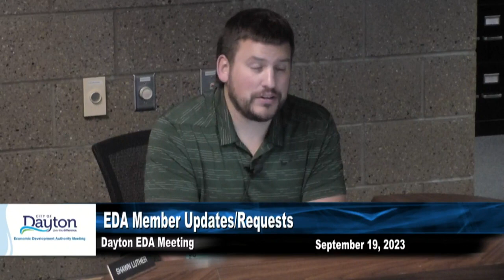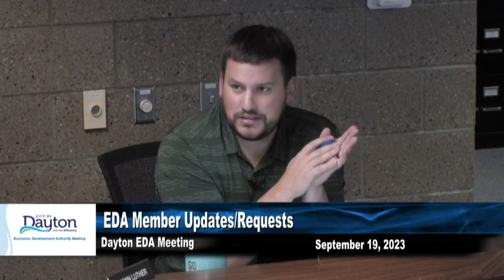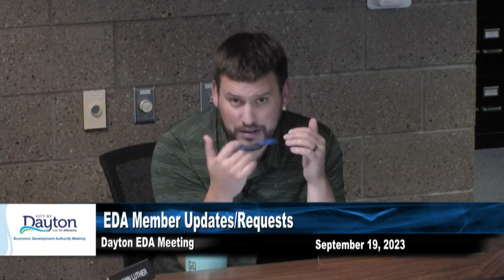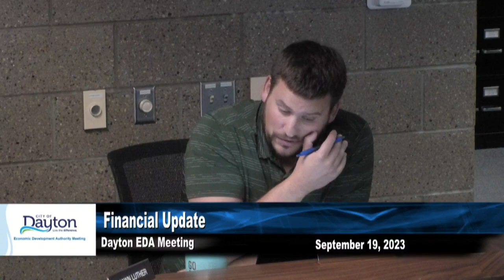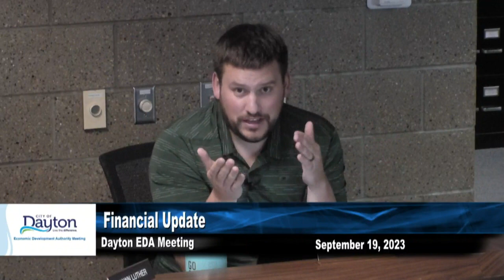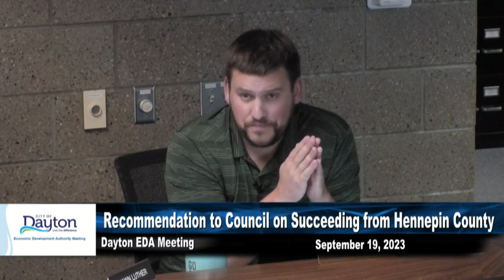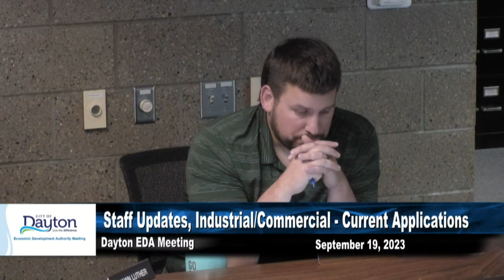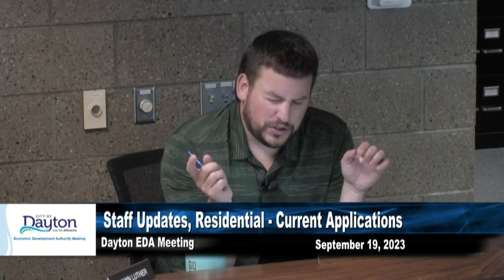EDA Meeting 9-19-2023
00:01:29-Call to Order
00:01:40-Approval of Agenda
00:01:58-Approval of Minutes – August 15, 2023 EDA Meeting
00:03:41-EDA Member Updates/Requests
00:16:28-Financial Update
00:31:06-Introduction of Jon Sevald
00:35:05-Request of EDA Chair Huttner, Discussion on Recommendation to Council on Succeeding from Hennepin County
00:42:15-Staff Updates a. Industrial/Commercial- Current Applications
00:49:48-Staff Updates b. Residential – Current Applications
00:54:30-QCTV Inquiry
01:02:26-Adjourn